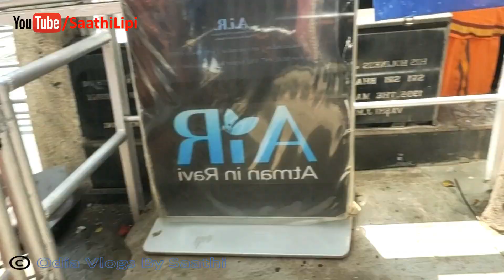ମୋ ସ୍ୱାମୀଙ୍କର ଅଦ୍ଭୁତ ମନୋକାମନା | ଏମିତି କିଏ ମାନସିକ କରେ | Odia Vlogger Lipi | ଓଡ଼ିଆ Vlogs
Vlog 91
ଭିଡ଼ିଓ କୁ ବହୁତ Enjoy କରିବେ ବୋଲି ମୋର ଆଶା ଆଉ ବିଶ୍ୱାସ , ଆଶା କରୁଛି ଆପଣ ଙ୍କୁ ମୋ ଭିଡ଼ିଓ ଟି ବହୁତ ଭଲ ଲାଗିବ , ଯଦି ମୋ ଭିଡ଼ିଓ ଟି ଆପଣ ମାନଙ୍କୁ ଭଲ ଲାଗୁଥାଏ ତାହେଲେ ଦୟାକରି ଭିଡ଼ିଓ କୁ like , comment ଓ ମୋ channel "ODIA VLOGS BY SAATHI" କୁ subscribe କରି ମୋତେ ଆପଣ ମାନଙ୍କ ଶ୍ରଦ୍ଧା , ଭଲ ପାଇବା ଆଉ ଆଶୀର୍ବାଦ ଦେବେ ବୋଲି ମୋର ଆଶା.

ମୁଁ ଓଡ଼ିଆ ଆଉ ମୋ ଭାଷା ଓଡ଼ିଆ କୁ ମୁଁ ବହୁତ ସମ୍ମାନ କରେ , ଆଉ ନିଜକୁ ଜଣେ ଓଡ଼ିଆ ଘର ର ଝିଅ ଓ ବୋହୁ ଭାବେ କାହାକୁ କହିବା ସମୟରେ ମୁଁ ମୋ ନିଜକୁ ବହୁତ ଗର୍ବିତ ଅନୁଭବ କରେ . ଖାସ ସେଥିପାଇଁ ମୁଁ ମୋର ସମସ୍ତ ଓଡିଶାବାସି ମାନଙ୍କ ସହିତ ଯୋଡି଼ ହୋଇ ରହିବା ପାଇଁ ଏହି vlogging channel create କରିଛି , ଆଶା କରୁଛି ଆପଣ ମାନେ ମୋତେ support କରିବେ , ରହୁଛି ଧନ୍ୟବାଦ .ନମସ୍କାର

ତଳେ ମୁଁ ଯେଉଁ Video ଗୁଡିକର Link ଦେଇଛି ସେସବୁ ଯଦି ଦେଖି ନାହାନ୍ତି ତାହେଲେ ଦେଖି ନିଅନ୍ତୁ ଆପଣ ମାନେ ବହୁତ Enjoy କରିବେ 👇👇👇👇

ପଖାଳ ସହିତ ଖାଇବା ପାଇଁ ବିଭିନ୍ନ ପ୍ରକାରର ବଡ଼ି | ଏମିତି କେବେ ତିଆରି କରିଛନ୍ତି କି ? ଆସନ୍ତୁ ଦେଖିବେ ଆଉ ଶିଖିବେ